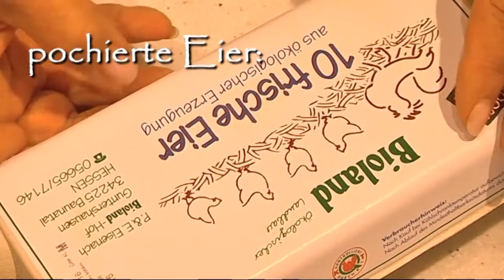Bärlauchbutterbrot mit pochiertem Ei / Ninas Kochlust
Der Frühling ist da und damit auch der Bärlauch. Man kann kulinarisch damit eine Menge anfangen, sollte ihn allerdings rasch verbrauchen. In diesem Jahr habe ich etwas Neues probiert: Brot mit Bärlauchbutter und darauf pochierte Eier. Uns hat es sehr gut geschmeckt!  Das Rezept zum Nachlesen gibt´s hier :